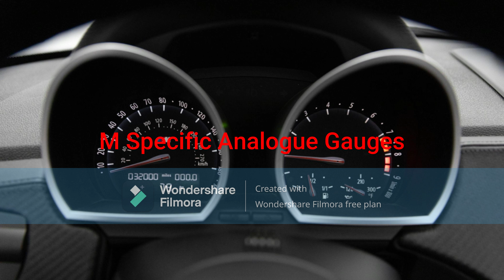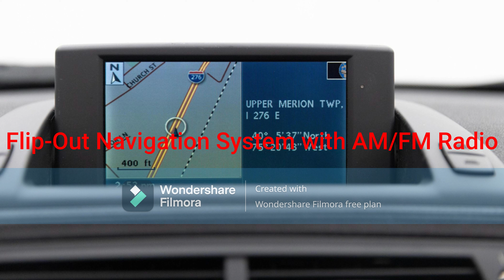Arthur Campbell's 2006 BMW Z4 M Roadster (6-Speed Manual)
Arthur Campbell, Prudence's younger brother, buys a 2006 BMW Z4 M Roadster.
- Exterior Color: Titanium Silver Metallic
- 18-Inch Twin 5-Spoke Alloy Wheels
- 3.2L DOHC 24-Valve Naturally Aspirated Inline-6 Engine (S54B32)
- M Specific Analogue Gauges
- 3-Spoke M Leather Steering Wheel with M Stitching and M Logo
- 6-Speed Manual Transmission
- Leather Stitched Handbrake
- Automatic Headlights
- Automatic Windows
- Flip-Out Navigation System with AM/FM Radio
- Single-Zone Automatic Climate Control
- Power Seat Controls with 3-Person Memory
- Small Trunk Space (Typical Convertible)

@Theonestrongbusleader @Brian Lee